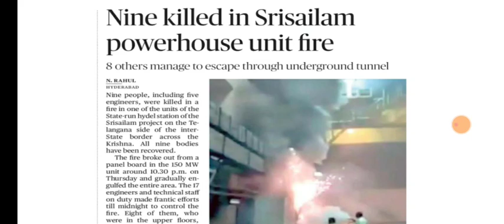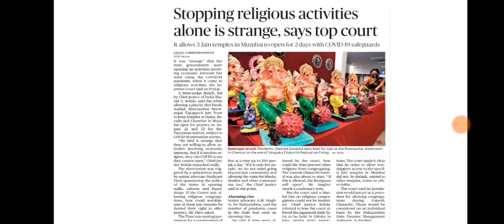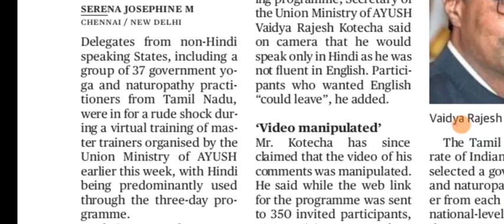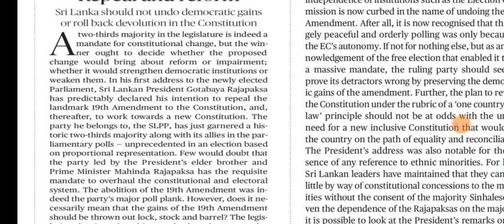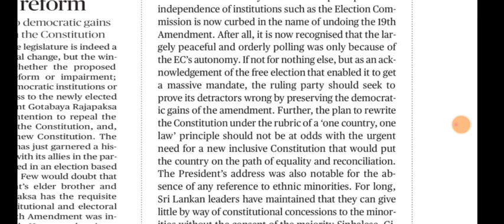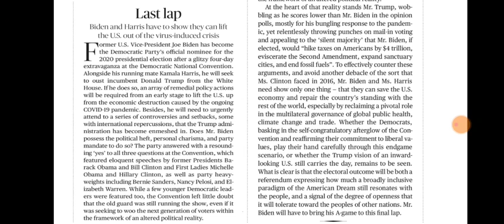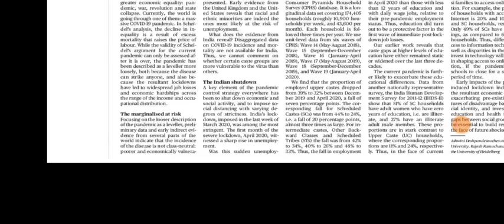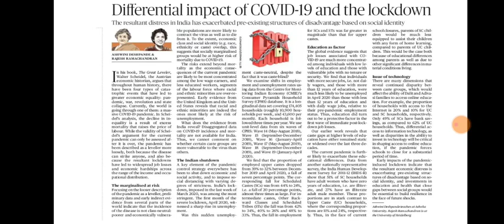22 August 2020 The Hindu Editorial Analysis | Editorials Simplified | Ayushi Joshi | Achieve IAS